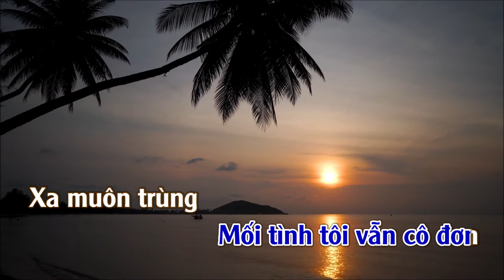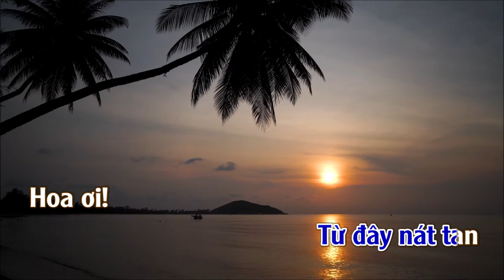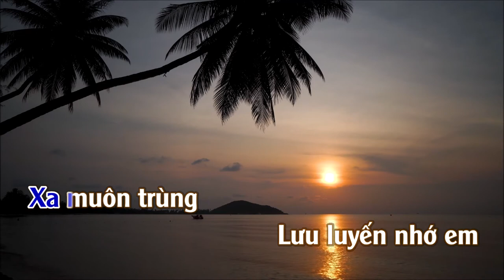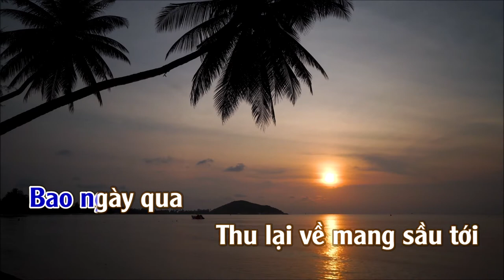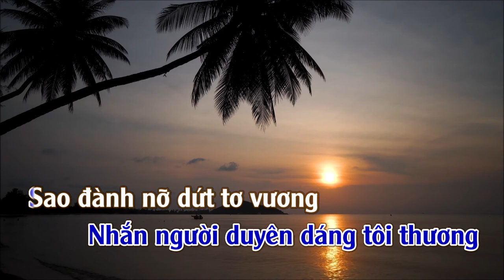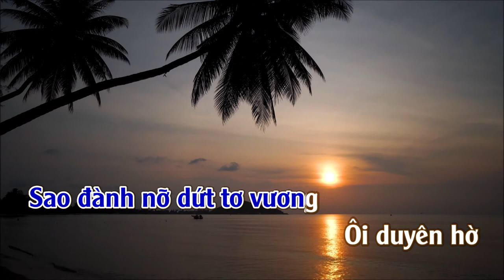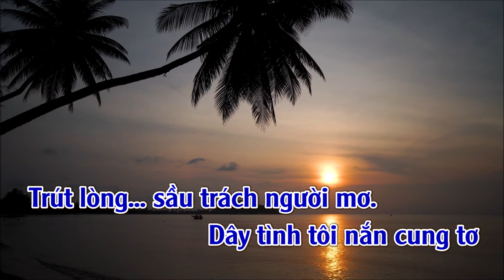Ai Về Sông Tương l Karaoke | Tone | Nam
Ai Về Sông Tương
Tác giả: Thông Đạt